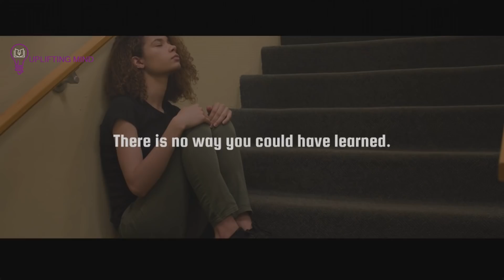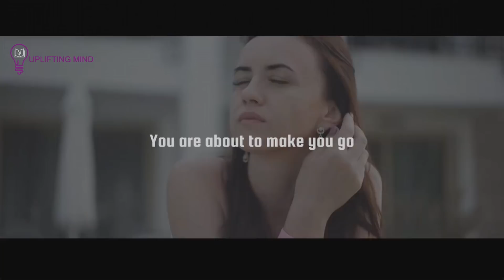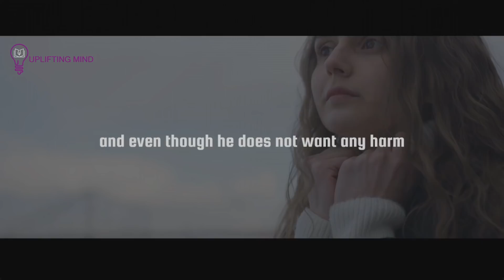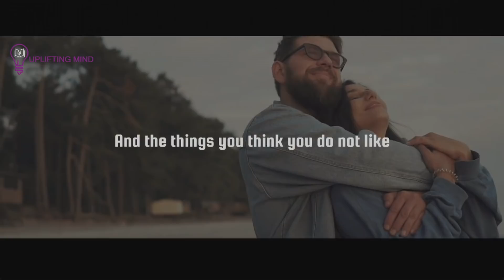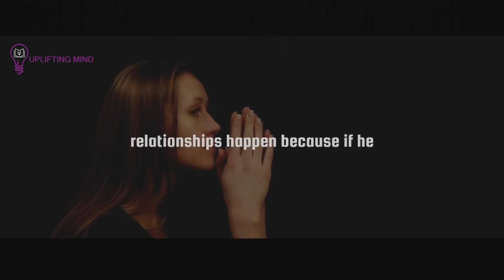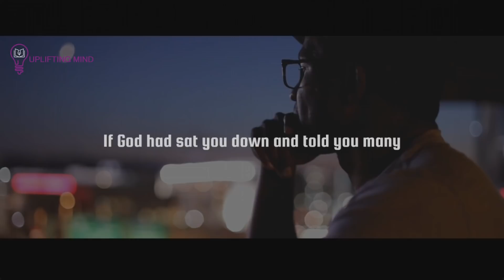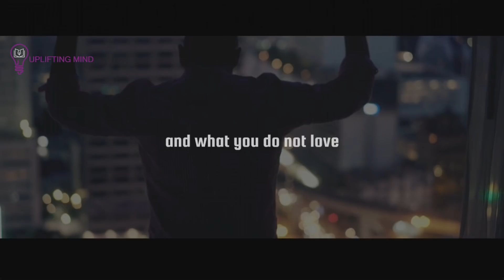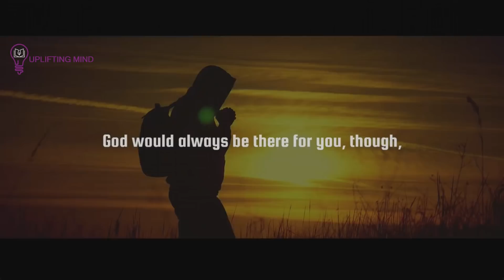God Let You Fall In Love With Someone Who Didn't Love You Back & not Your SOULMATE Because....